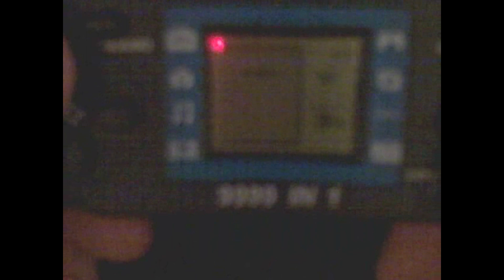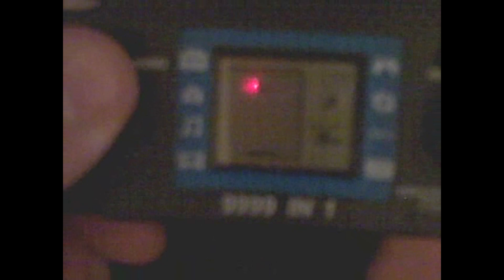Alternate Take DRS - A POP Station | RHM 3xtras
Here is an alternate take on a Device Review Sunday video

INFO
A POP Station